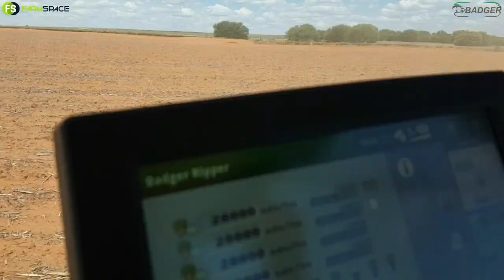Wat is daai 1 ding op 'n Badger Planter?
Wat is daai 1 ding op 'n Badger Planter? Luister wat sê die manne.